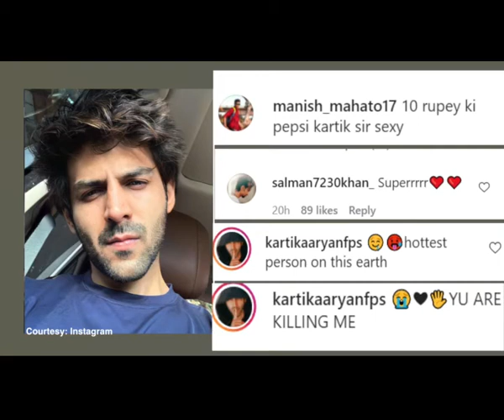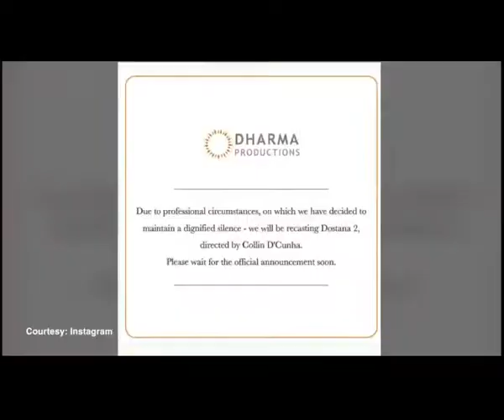Kartik Aaryan throws a sexy question to fans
Kartik Aaryan seems to be on a self-inspection trip on Thursday about his sex appeal, going by his latest Instagram selfie.